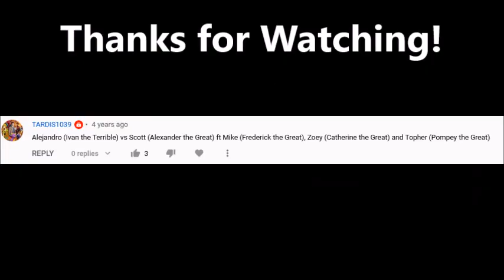Alejandro VS Scott: Epic Rap Battles of Total Drama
This has been a very long time coming, a semi-popular request so thank you guys and enjoy